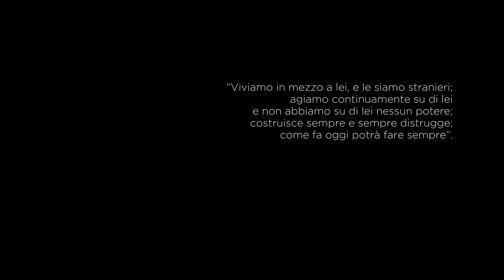WWW What a Wonderful World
percorso di video installazioni multimediali

Matteo CATANI

Giusy FRATEPIETRO e Simone PIANESI